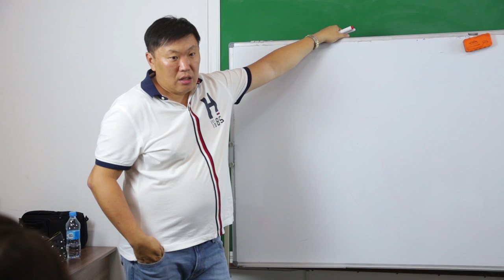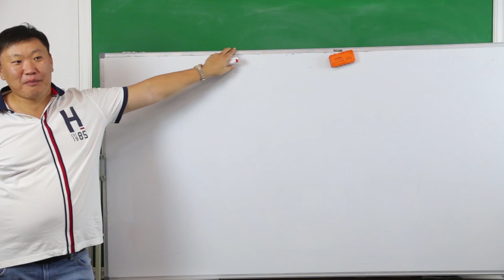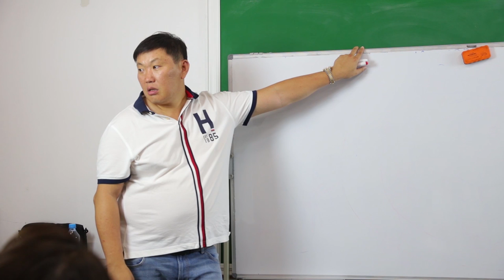Воспитание детей Почему важна любовь отца к дочерям Игорь Ким Психолог Эмоциональная свобода